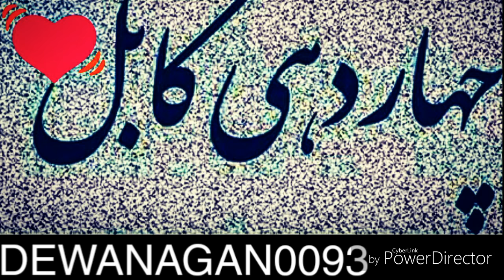جمشید پروانی دول و رباب بثبوت دیوانگان/چهاردهی زمین کابل افغانستان| Jamshid Parwani Doll Rubab Tanbo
در صورت هر گونه "همکاری" ویا هم "مشکل" به ایمیل بنده ویا هم انستاگرام بنده پیام بدهید.♻️✅

⛔حق تمام آثار و ویدیوها متعلق به DEWANAGAN0093 میباشند و نقض هر گونه کپی برداری و کپی رایت پیگرد قانونی دارد.

DEWANAGANO093 - Top Afghan Music is the leader in Afghan music industry.

If you want your videos to be published in our channel please write us an email  to get to know more about the different options and conditions.

Please note that any copyright action against the Official YouTube Channel will be taken seriously.
DMCA - § 512(f) Misrepresentations Section 512(f) deters false claims of infringement by imposing liability on anyone who makes such claims, for the damages suffered by other parties as a result of the OSP's reliance on the false claim, and for associated legal fees. Don't make false claims!

🟥DEWANAGAN0093🟥